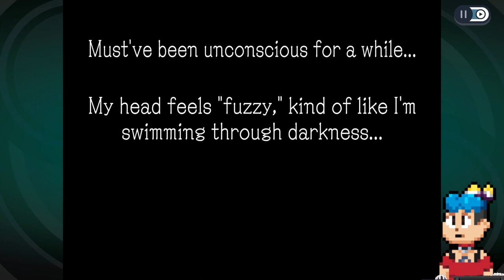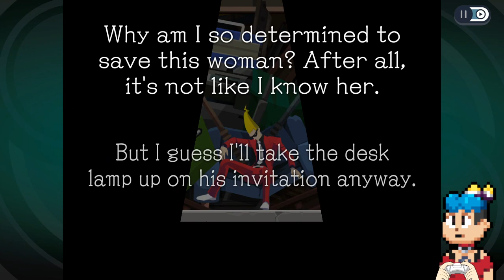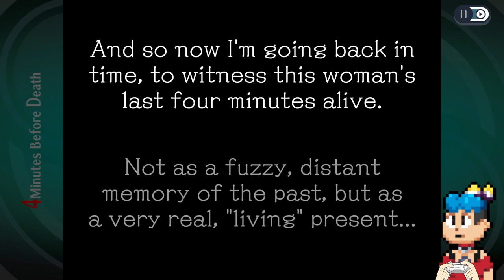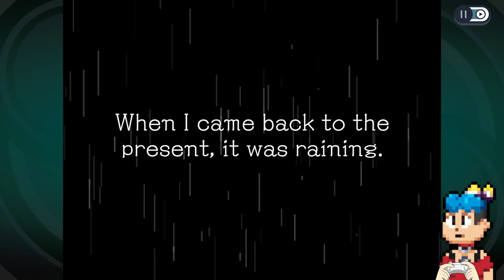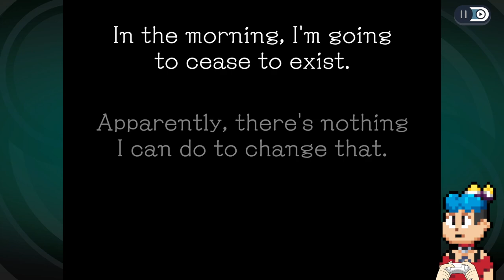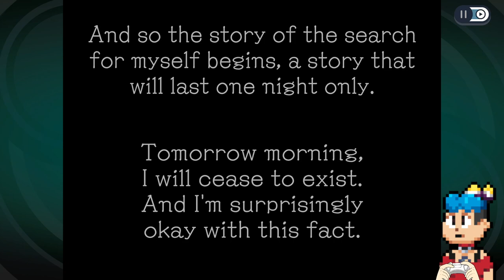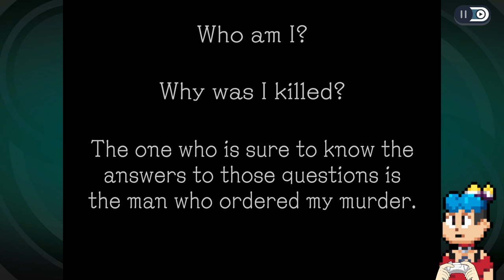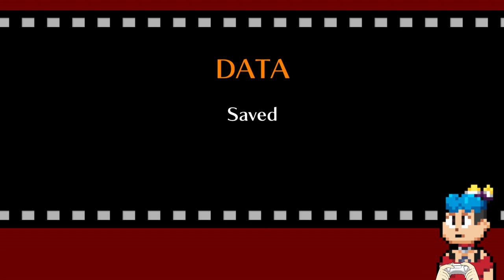Ghost Trick Phantom Detective Demo Gameplay | Naruedyoh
► Editar: Adobe Premiere CC
► Miniaturas: Adobe Photoshop CC
► Comunicación: Discord